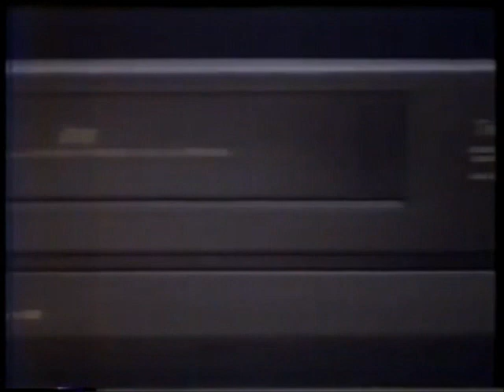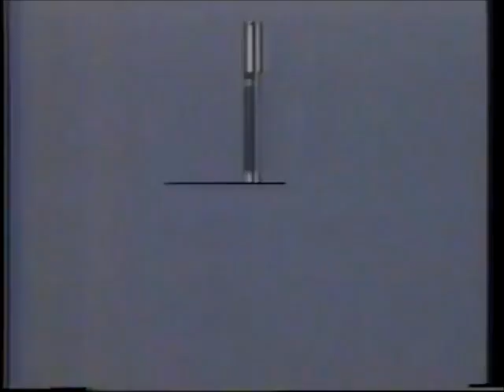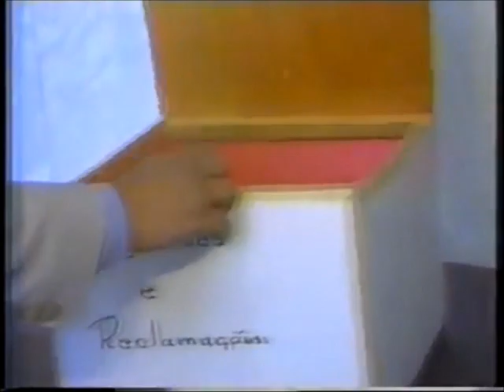Intervalo Rede Manchete - Cabaré do Barata - 18/08/1990 (4/5)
Retirado de um vídeo postado pelo canal de Danilo Rodrigues, confiram agora uma série de cinco intervalos comerciais da saudosa Rede Manchete, captados de Belo Horizonte, de 18 de agosto de 1990, durante o programa humorístico "Cabaré do Barata" do também saudoso Agildo Ribeiro. Aproveitem e matem as saudades!

- Chamada "Pantanal - Compacto Especial da Semana"
- Probak II (Bebeto)
- Vídeo-Cassete Mitsubishi
- Paper Mate - Kilométrica
- Hair Club
- Revista Manchete (locução de Roberto Canázio)
- Restaurante Maison Jardin
- Grupo Art's Promoções e Eventos - Minas de Todos os Cantos
- Chamada "Programa de Domingo"